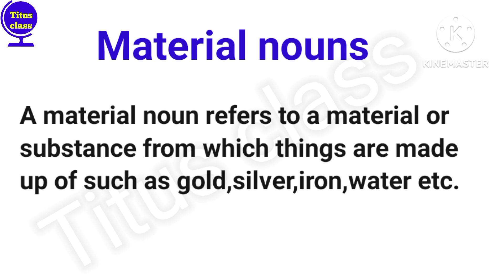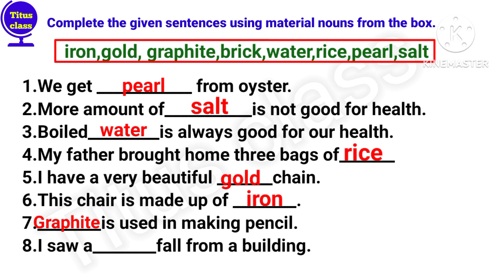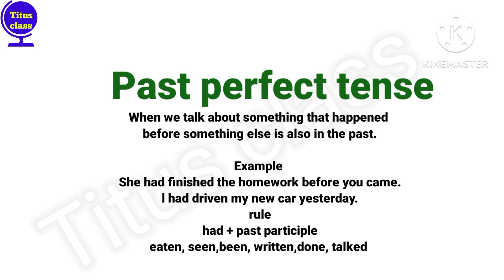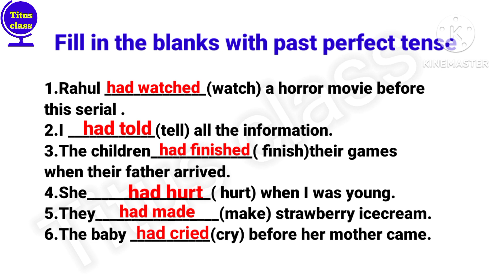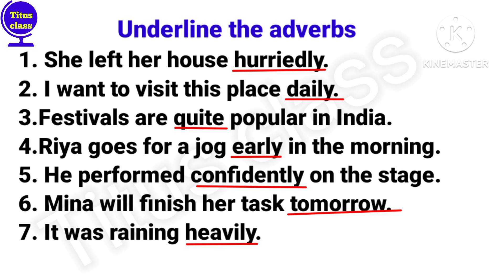class 5 English grammar, class 5 English, class 5 English worksheet, class 5,@Titusclass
class 5 English, class 5 English worksheet, class 5 English grammar, class 5,@Titusclass